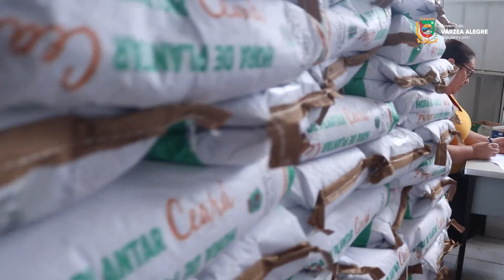Distribuição de Sementes selecionadas do Projeto Hora de Plantar Safra 2023/2024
Foi iniciada em Várzea Alegre a distribuição de sementes selecionadas do Projeto Hora de Plantar Safra 2023/2024, promovido pelo Governo do Ceará.

Em Várzea Alegre, o programa conta com a parceria da Prefeitura, por meio da Secretaria de Desenvolvimento Agrário e Econômico, em colaboração com sindicatos rurais e a Ematarece.

As sementes são criteriosamente selecionadas, caracterizando-se pela facilidade de germinação e alta qualidade.